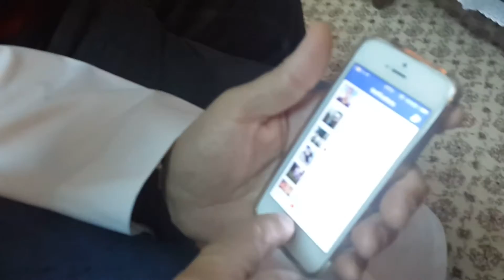منزل الحج محمد السبع ...